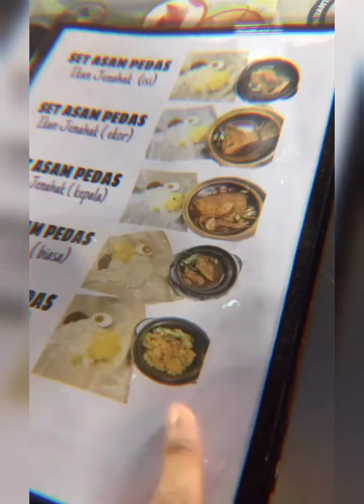Fazura || Dinner Bersama Team Fazura Di Asam Pedas Claypot Melaka